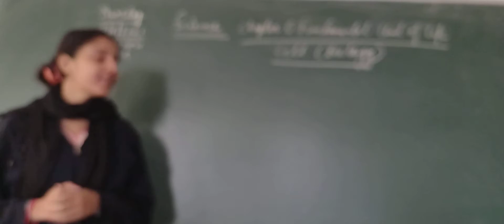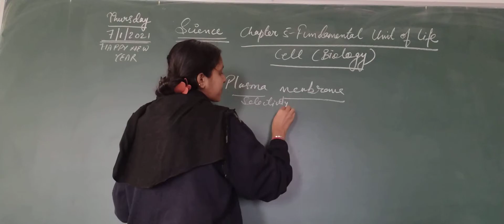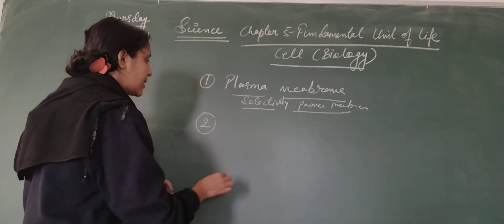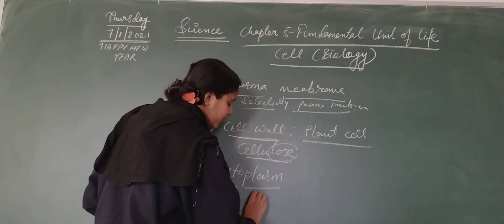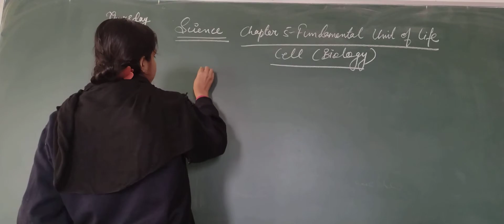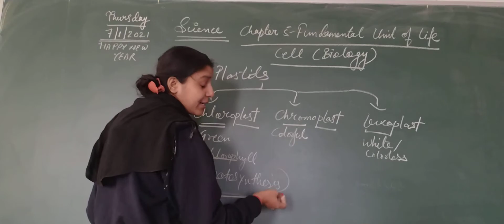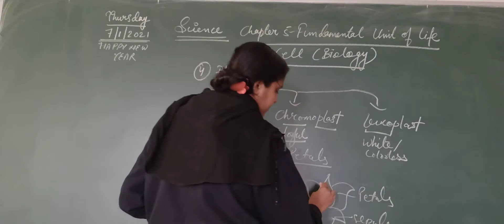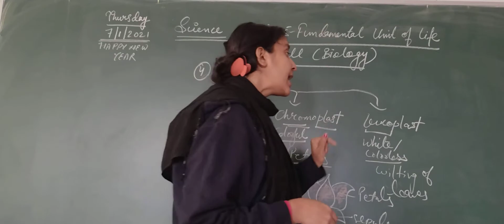Plastids@yuwanshi28#plantcell#class9#biology#cbse#chlorophyll#chloroplast#ncert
plant cell contains pigments of various types by which you can see different colours in plants